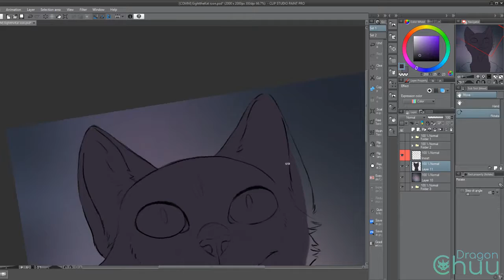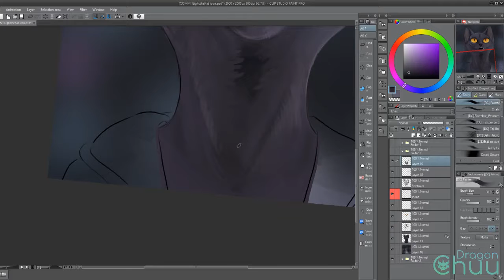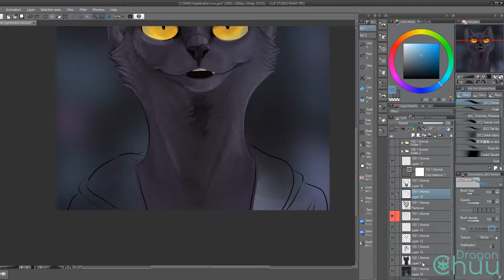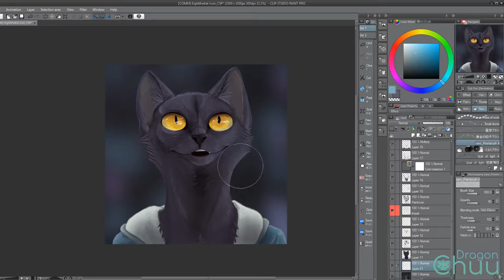Speedpaint | Kat icon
Process of painting of a commission! (ﾉ´ヮ`)ﾉ*: ･ﾟ
First time using CSP for painting. I guess I did alright for a first try ;u;
*Goes back to the cave*

Softwares used:
CSP (art)
Shotcut (edit)